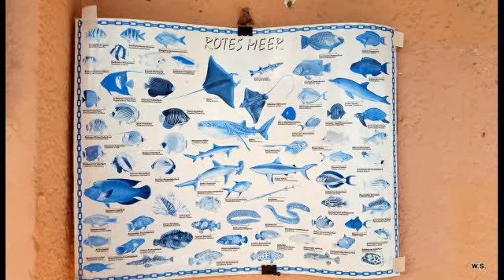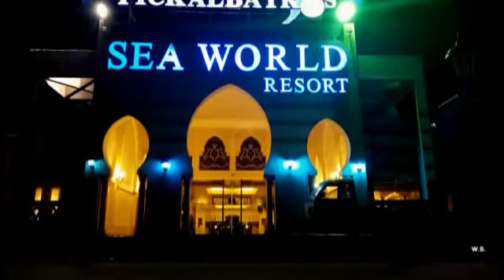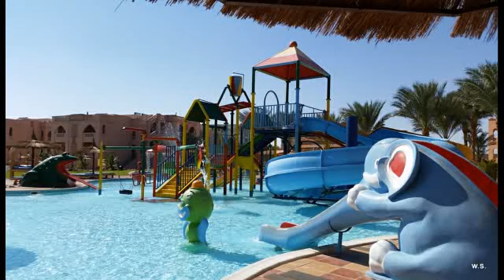Hurghada..Hotel Albatros Sea World..Letzte Novemberwoche 2015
Einfach nur super...gerne empfehlen wir es weiter...Super geeignet für Kinder, Familien und Paare..